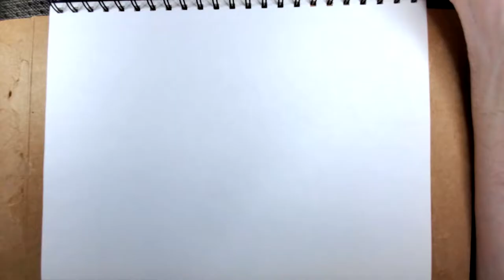Spider Dog Surreal illustration - Time Lapse Art by Dimitri Kozma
SURREAL ART CHARACTER with automatic drawing surrealist technique. Relax and find inspiration to draw surrealism with art time lapse.

Automatism art is a technique developed by the surrealists, to express the subconscious.
In automatic drawing, the hand need to move "randomly" across the paper with no judmentment.

How to exercise creativity to create art? How to inspire to make ART?

Video-lesson on creation, inspiration and ideas for creating art based on surrealism and psychic automatism, in which there are no limits for the imagination flows freely.

- drawing lesson on how to get inspired creatively

Art by Dimitri Kozma